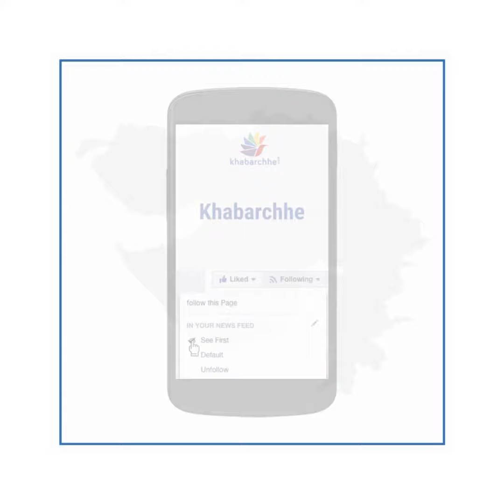10 નવેમ્બર, 2023, મહાકાળી માતાજી આજના દર્શન, પાવાગઢ